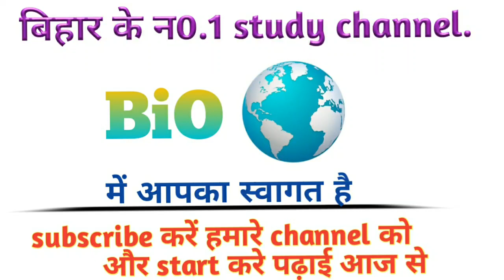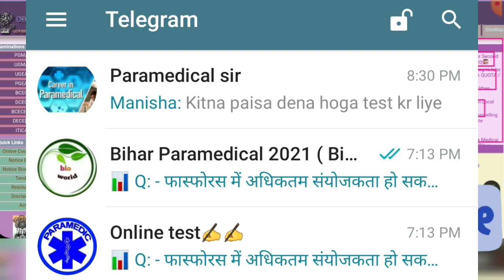Bihar paramedical result 2020 | Bihar paramedical ka result kab aayega